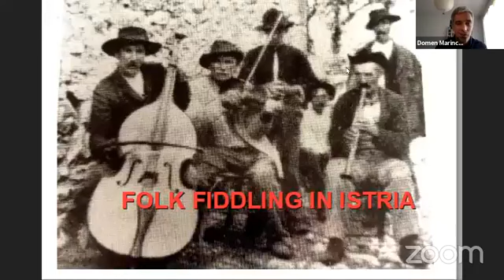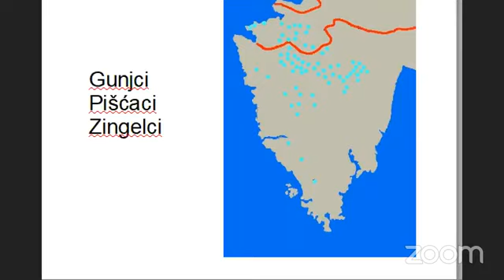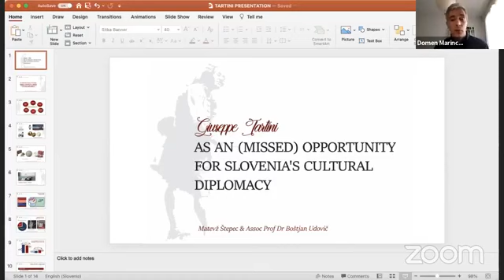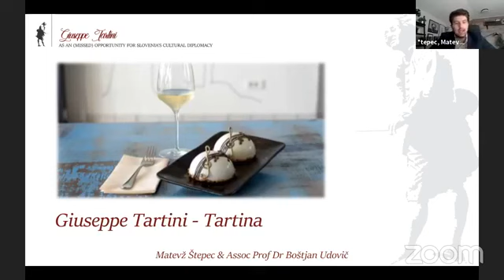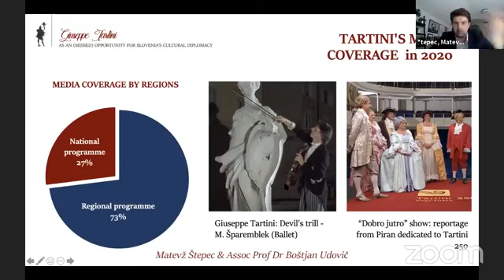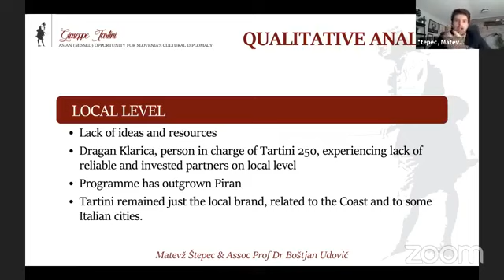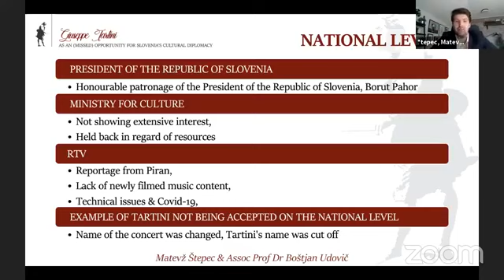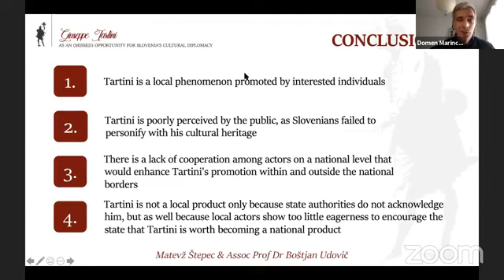In search of perfect harmony : Giuseppe Tartini's music and music theory in local& European contexts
In search of perfect harmony : Giuseppe Tartini's music and music theory in local and European contexts
International Musicological Conference
16-17 November 2020

Session IV
Tartini and Istria (chair: DOMEN MARINČIČ)
DARIO MARUŠIĆ, Folk fiddling in Istria
BOŠTJAN UDOVIČ & MATEVŽ ŠTEPEC, Giuseppe Tartini as an (Missed) Opportunity for Slovenia’s Cultural Diplomacy